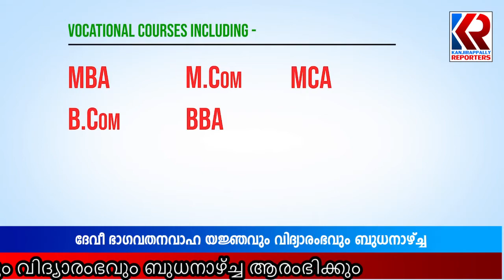നവരാത്രി ആഘോഷവും ശ്രീമദ് ദേവീ ഭാഗവത നവാഹയജ്ഞവും വിദ്യാരംഭവും ബുധനാഴ്ച്ച | Eda Chotty Devi Temple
ഇടച്ചോറ്റി ശ്രീ സരസ്വതിദേവീ ദിവ്യക്ഷേത്രത്തില്‍ നവരാത്രി ആഘോഷവും ശ്രീമദ് ദേവീ ഭാഗവത നവാഹയജ്ഞവും വിദ്യാരംഭവും ബുധനാഴ്ച്ച ആരംഭിക്കും